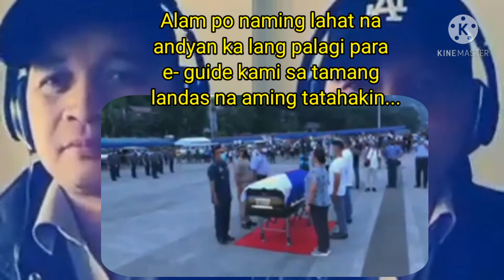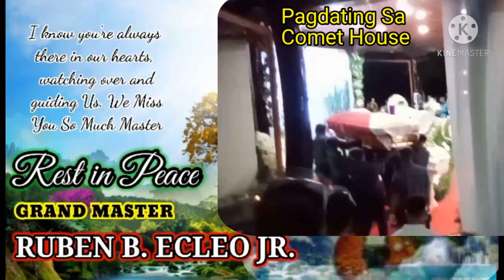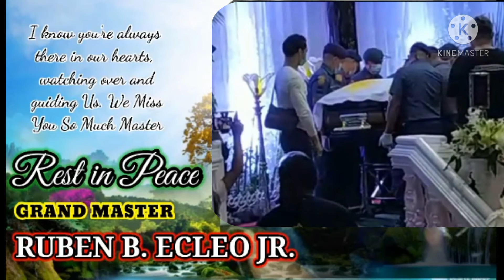TRIBUTE VIDEO TO GRAND MASTER RUBEN B. ECLEO JR. - WE WILL MISS YOU MASTER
TRIBUTE VIDEO TO GRAND MASTER
RUBEN B. ECLEO JR. -
WE WILL MISS YOU MASTER

Song Title :
San Jose - Video Cover By Mars
Lonely Days - By RBEJr Records

Pagpasensyahan nyo na po Master ang aking munting handog sa inyo,
medyo yabag yabag ra intawon nang pagka kantaha...Pero taos puso kong hinahandog sa inyo...

We will miss you Master... Im happy na naka uwi kana sa atin.. Malungkot man isipin na hindi kana namin makakapiling ng personal pero..alam kong andyan ka lang nagmamasid sa bawat isa sa amin para gabayan kami tungo sa tamang landas na tinatahak...

Rest in Peace Master, we will always love you... Despite sa mga naririnig naming mga negative sides...( kaliwali...)